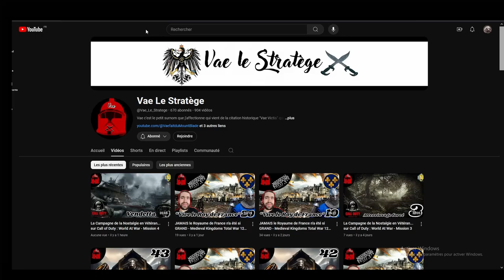ROME 2 TotalWar - Coop @Vae_Le_Stratege Séleucide/Égypte | Épisode 6